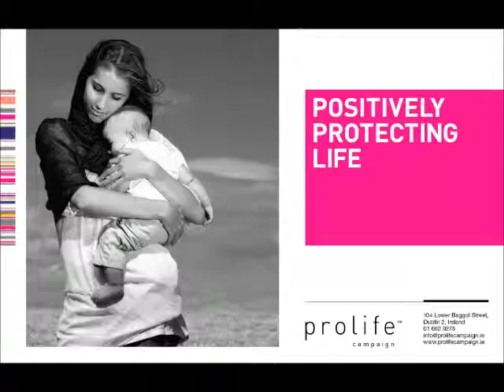Constitution Party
No bananas were harmed in the making.